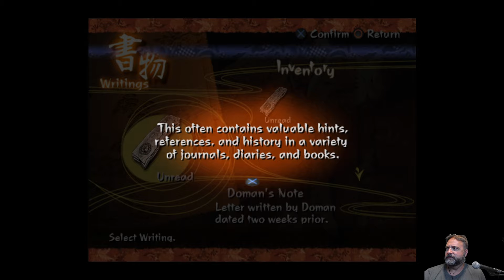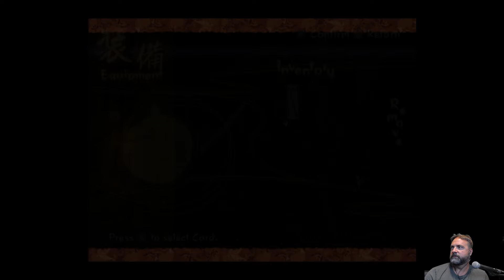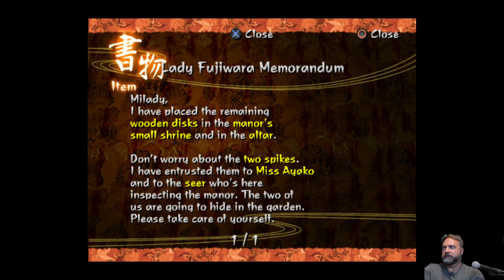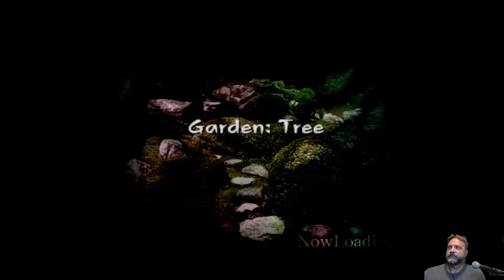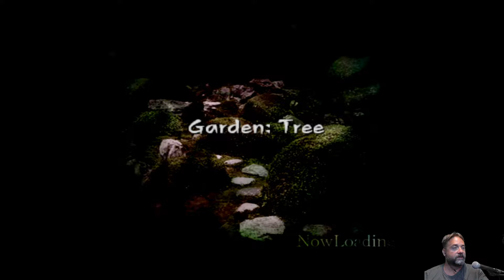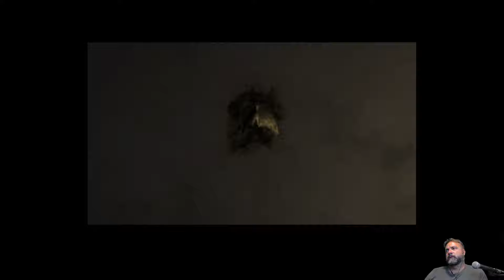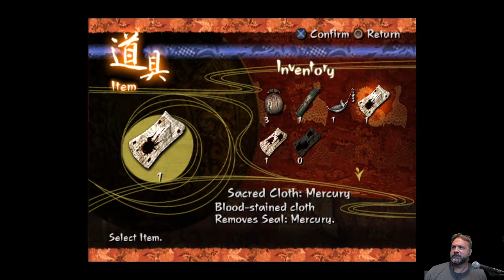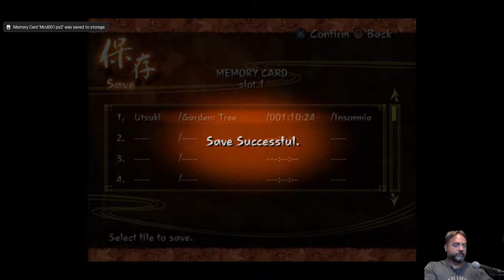Kuon: FromSoft's PS2 Horror Game - Part 1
I've actually streamed Kuon before but this is an attempt at a full blind playthrough, for once.

FromSoft - before Souls - made a couple of horror games and this is a really rare one for PS2 that's basically Resident Evil, but in the Heian period and also with Yokai instead of zombies. Also you use spell cards and summon monsters. Also it's Fujiwara Manor and not the Spencer mansio-

Look, I know, but you have limited saves and very limited "ammo" so it's like that survival horror but I really like the camera work. And it also has:
- auto-healing, kinda, which I don't realize until later
- two scenarios and there's interesting plot reasons for that
- REALLY good direction

It's not perfect, but it's actually really good and feels a tiny bit modern for an old "tank-controls style RE-like" (in fact, tank controls are optional and the default scheme is definitely "camera-oriented")